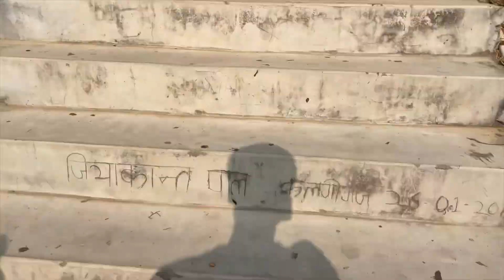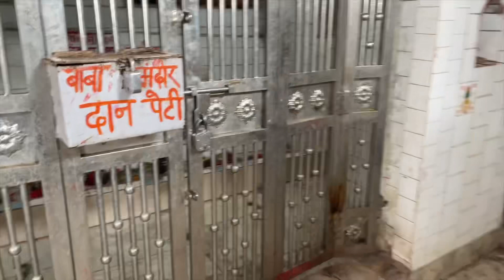भदेश्वर पहाड़ की ये जगह आप नहीं देखे होंगे // Bhadeshwar Pahad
Bhadeshwar Pahad ki kuch aandekhi nazare aapko bahut pasand aayega ye zagah Jai Baba Bhadeshwar Nath 🙏🙏 Jai Mahakal 🙏🙏